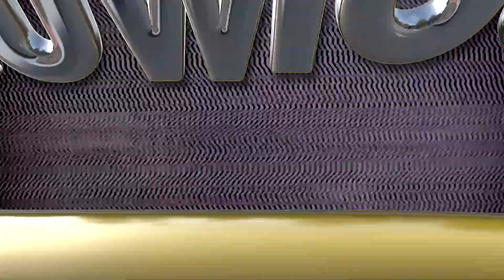Ernest Borgnine tells How I Got The Part on McHale's Navy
The late Ernest Borgnine explained what changed his mind when he was asked to play the titular character in the long-running sitcom, McHale's Navy

Pop Goes The Culture TV is a proud user of Tube Buddy